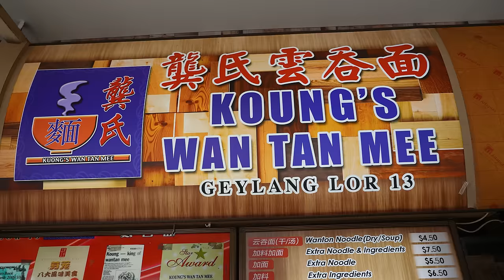BBQ Pork Noodle Wanton Mee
Wanton Mee is a Cantonese noodle dish that many Chinese enjoy

In this video we check how the Singapore version is made by a stall that has been around for almost 60 years

Close on monday
8am to 8pm